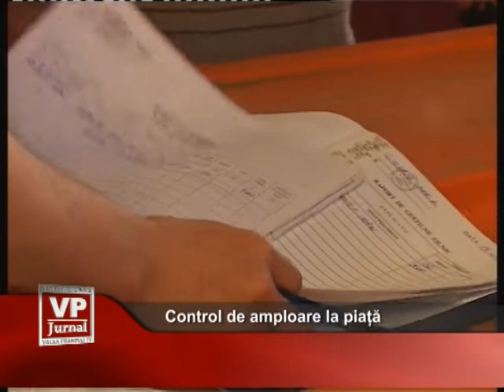control de amploare pe piata